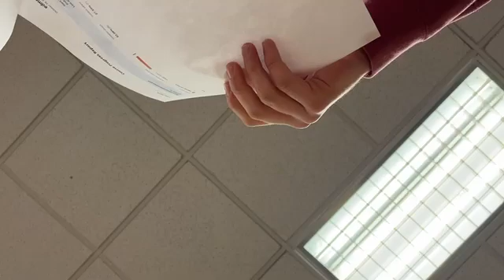jag vice president impeachment trial